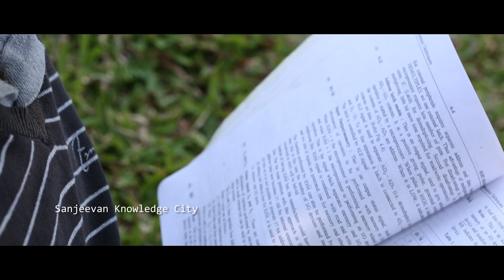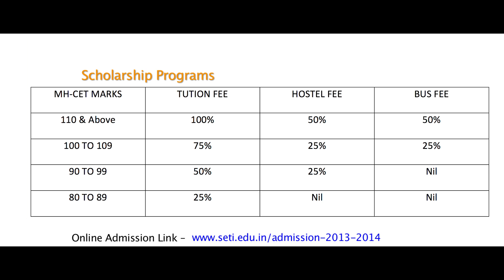Sanjeevan Promo H 264 10 3Mbps